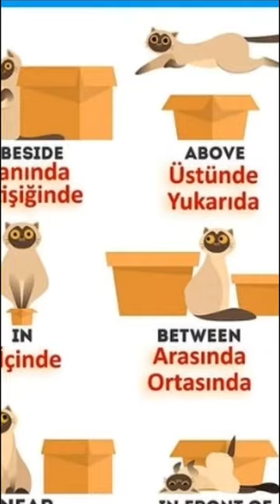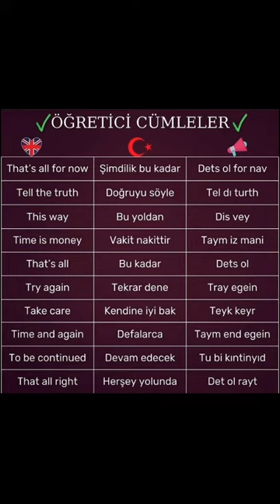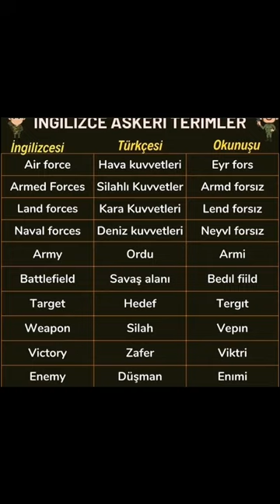Mixed English 6